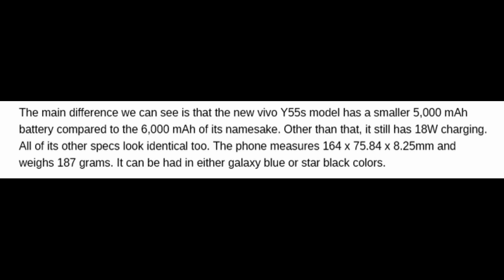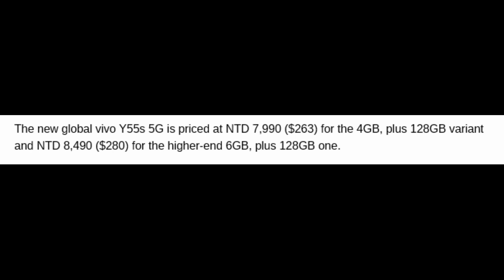vivo Y55s 5G 2023 First Look & complete Specifications with price..Upcoming 5G Smartphones 2023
In today’s Video share with you about vivo Y55s  5G lineup First Look & complete Specifications with price...
Upcoming 5G Smartphones...
All Tech News below One Roof…
India 2022 Smartphones
Snapdragon 888 SoC…
MT Dimensity 700...
snapdragon 8 Gen 5G...
snapdragon 8 Gen 2 5G...
India 2022 Smartphones
Snapdragon 888 SoC…
MT Dimensity 700...
vivo Y55s 5G   vs Samsung Galaxy S22 Ultra 5G,
vivo Y55s 5G   vs Samsung Galaxy S22 Plus 5G,
vivo Y55s 5G vs iqoo 11pro 5G snapdragon 8 gen 2,
vivo Y55s 5G    10W wireless charging,
vivo Y55s 5G    33W  charging,
vivo Y55s 5G vs Mi 11 Ultra,
vivo Y55s 5G    50MP Selfie camera,
vivo Y55s 5G    camera test,
vivo Y55s 5G vs ZTE Voyage 40 Pro+  5G,
vivo Y55s 5G   launch  Date in India,
vivo Y55s 5G    event,
vivo Y55s 5G   vs OnePlus 10 Pro vs Black Shark 5 ,
vivo Y55s 5G vs oppo reno 9 pro 5G,
Redmi K50 Gaming Edition 5G vs realme 8 5G,
vivo Y55s 5G   VS iQOO neo7 racing edition Ultimate 5G,
vivo Y55s 5G vs oppo reno 9 Series 5G,
vivo Y55s 5G   vs vivo V23 5G,
moto G53 5G   vs realme Q5  Pro,
vivo Y55s 5G   vs xiaomi 12,
India 2023 Smartphones,
5G India 2023 Smartphones,
Dimensity 700,
Dimensity 1100,
Dimensity 1200,
Snapdragon 750G,
motorola iQOO neo7 racing edition,
snapdragon 8+ Gen 1,
Dimensity 810 SoC,
Dimensity 920 SoC,
xiaomi mix fold 2 vs samsung galaxy Z fold4,
About :
 Hello Friends, daily lots of electronic gadgets come to the market.people may confused when they wants to purchased.in my videos include  all information about upcoming electronic products which you easily understand..